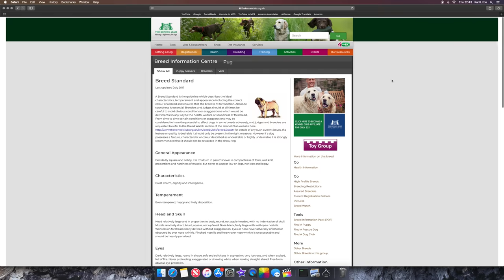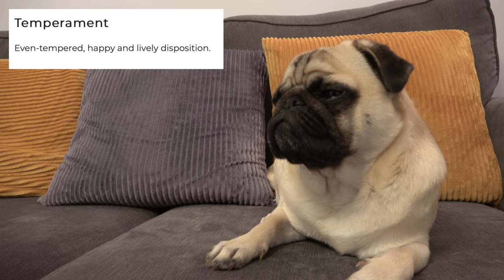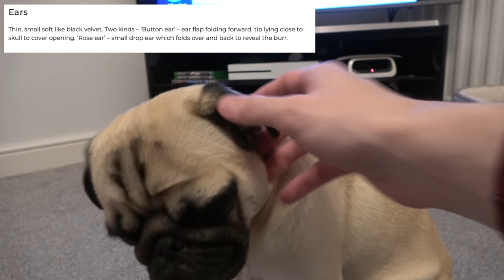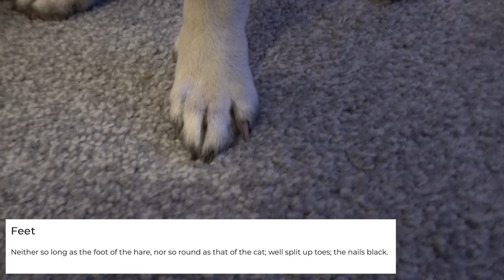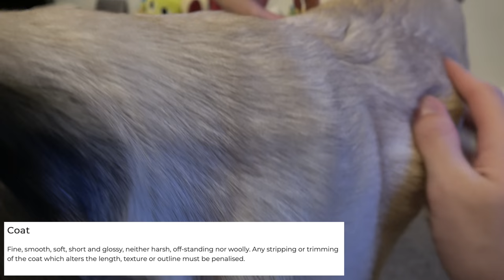Could Pablo Compete in Crufts? Is he 'Breed Standard'?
With crufts just finishing it got us wondering .. Would Pablo be able to compete in crufts? Is he up to the breed standard and could he even possibly win? .. We're going to compare him to the breed standard to see if he has what it takes!

Licence;